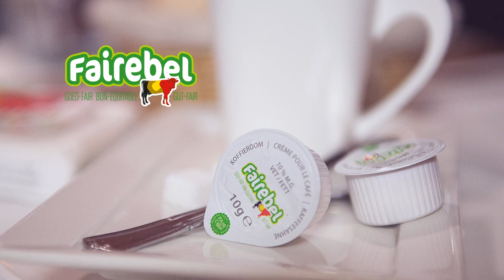Milchcups - FAIREBEL (Werbespot)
Für FAIREBEL produzierten wir einen kurzen Werbespot zu dem Produkt "Milchcups", die in zahlreichen Geschäften serviert werden.

Willst Du auch weiterhin mehr über uns und unsere Arbeit erfahren?